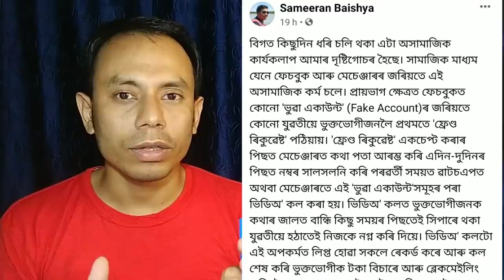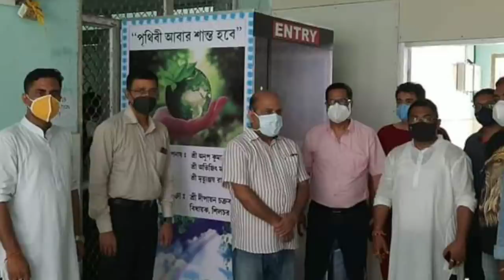মাথা পিছু ৫ kg করে দেওয়া হবে চাল, অচেনা মহিলার সঙ্গে কথা বলতে সাবধান Silchar News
মাথা পিছু ৫ kg করে দেওয়া হবে চাল, অচেনা মহিলার সঙ্গে কথা বলতে সাবধান
Cachar News today
Karimganj News today
Hailakandi News today